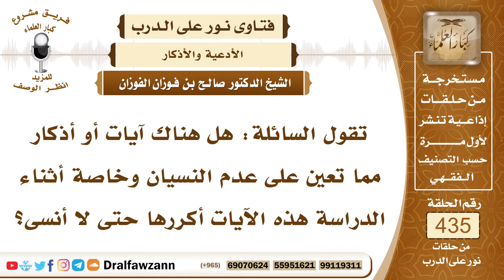5974- الأذكار والأدعية التي تعين على عدم النسيان - الشيخ صالح الفوزان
"5974- تقول السائلة: هل هناك آيات أو أذكار مما تعين على عدم النسيان وخاصة أثناء الدراسة هذه الآيات أكررها حتى لا أنسى؟
الجواب: الجواب: تكثر من الدعاء أن تقول: اللهم يا مُعلِّم إبراهيم علمني ويا مفهِّم سليمان فهمني، أو تقول: ذكرني ما نسيت وعلمني ما جهلت، اللهم أعني على طلب العلم وعلى استحضار الجواب الصحيح وما أشبه ذلك! والاستعانة بالله عز وجل والتضرع إليه، والله قريب مجيب.
السيرة الذاتية:
للاشتراك في قناة الشيخ صالح الفوزان

14_ الشيخ محمد أمين الشنقيطي
يتيوب

15_سماحة المفتي عبد العزيز آل الشيخ
 يوتيوب

رئيس الفريق
لمشروع كبار العلماء